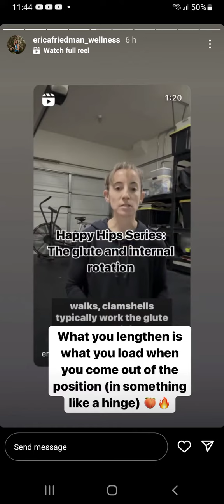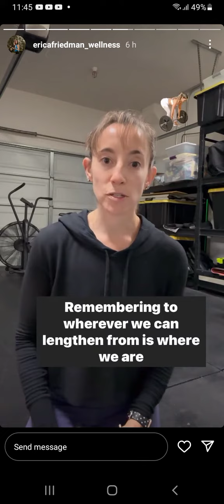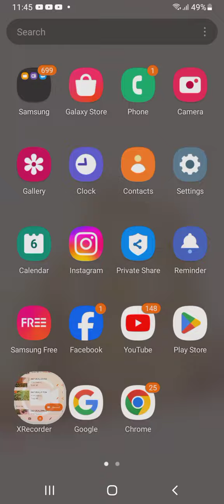Hip Hinges Tip